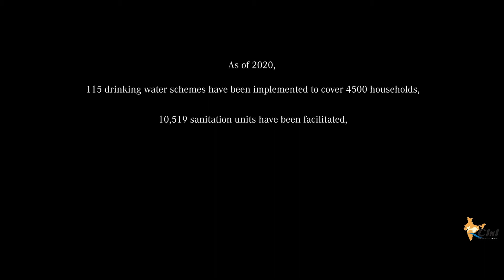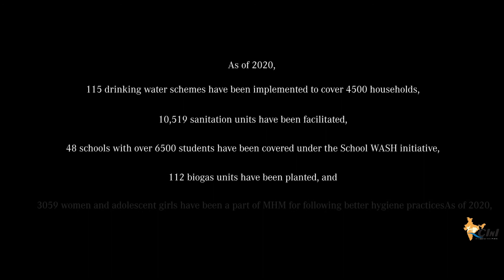WATSAN Update - Tribal Area Development Program: The Flow of Change in Gujarat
With the WATSAN (water and sanitation) initative, CInI aim to ensure the availability of safe, sufficient drinking water round the year for every household at their doorsteps to improve sanitation, and hygiene practices; hence improving the health of the families in rural-tribal areas.

The key areas of work under the WATSAN initiative are, drinking water, sanitation, menstruation hygiene management, School WaSH (water, sanitation, and hygiene), and biogas.